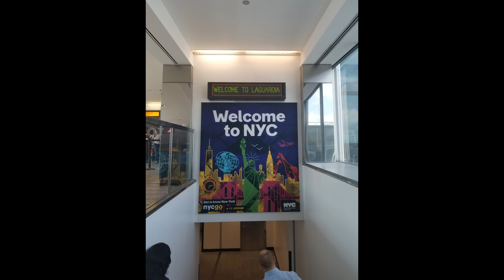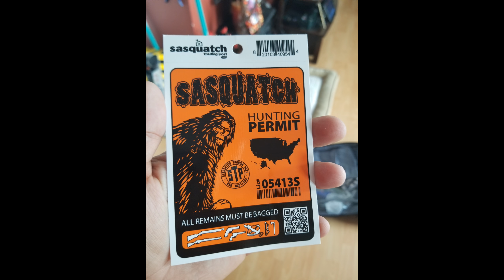Trip to Oregon: The return home